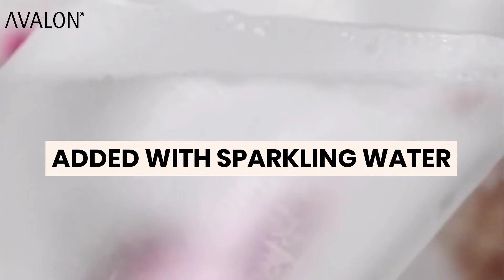Reviews from Avalon Stemcell Beauty Drink